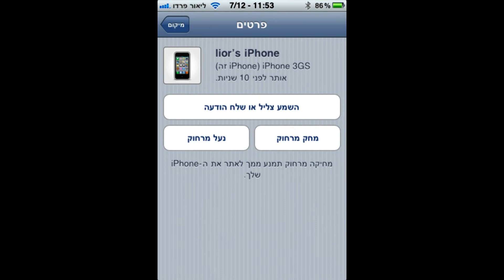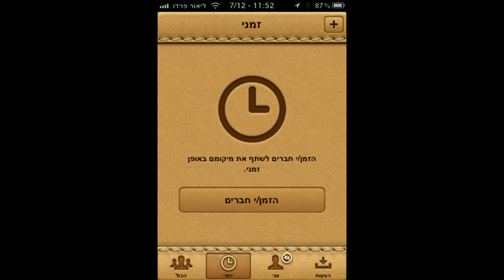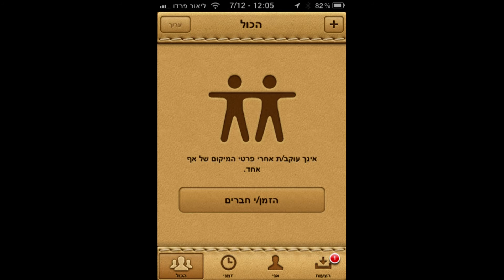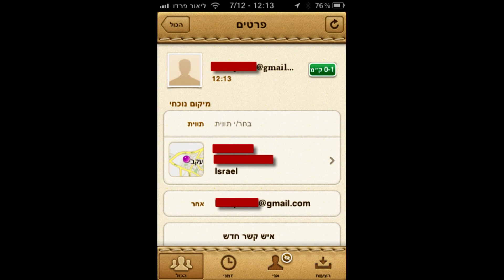איך לעקוב אחרי הילדים ? אפליקציה לאיפון Find My iPhone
רוצים לעקוב אחרי מישהו שיש לו איפון ???
זה המדריך המושלם בשבילכם
Find My iPhone apple iPhone app
Find My Friends  apple iPhone app